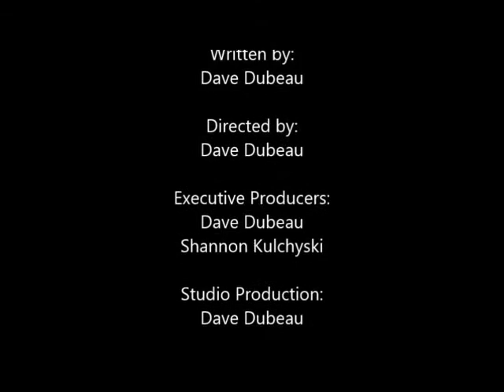CPTV 203 - Catching up with coworking...